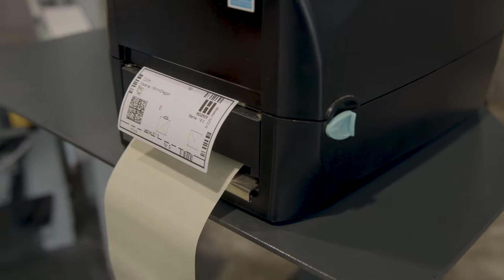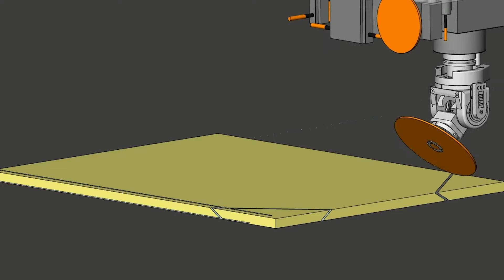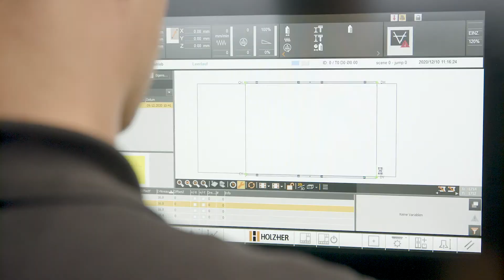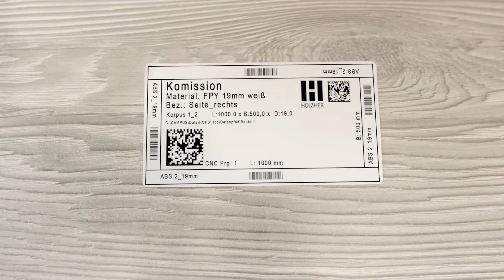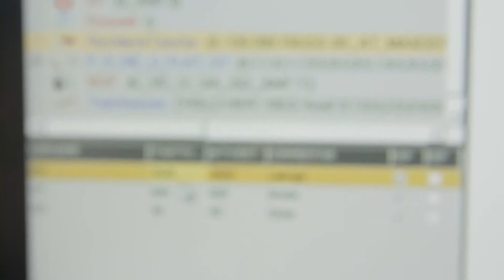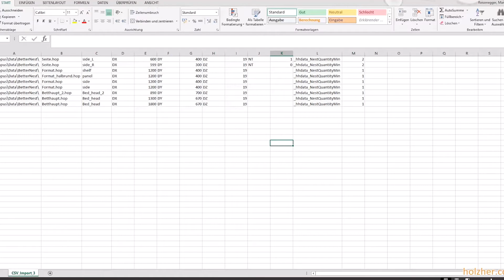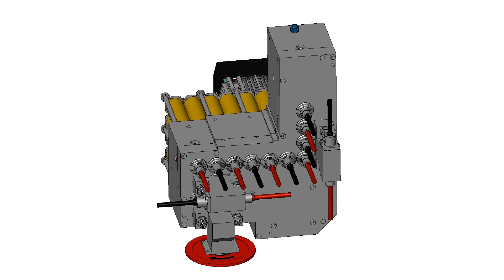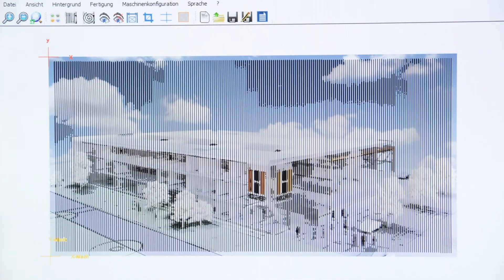Centros de mecanizado CNC: DYNESTIC 7505 | 7507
La tecnología de Nesting de HOLZ-HER le permite formatear y taladrar eficientemente en una máquina. En estas máquinas el panel se sujeta por un gran vacío superficial en una placa de desgaste. La gran ventaja del método de producción es que el resultado son piezas de trabajo con formateado exacto, ya con su ranura o rebaje de pared posterior y con todos los orificios verticales para baldas, conectores, etc. Sobre todo el proceso completo se realiza sin trabajo de manipulación adicional y, por lo tanto, resulta extremadamente eficiente en lo que a tiempo y recursos se refiere.

Los centros de mecanizado CNC Nesting HOLZ-HER permiten el mecanizado optimizado al corte y la partición de materiales en forma de panel. Los componentes de automatización para el tratamiento del material consiguen que la serie DYNESTIC resulte incluso más eficiente.